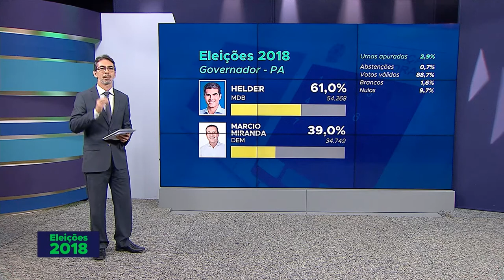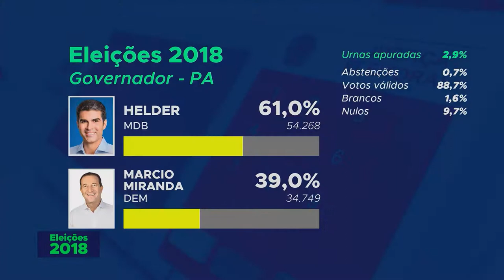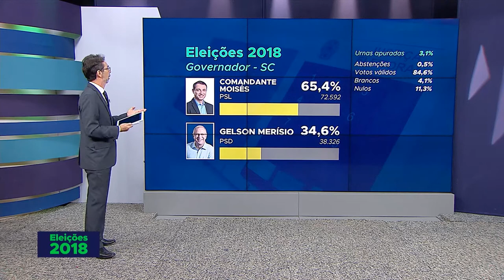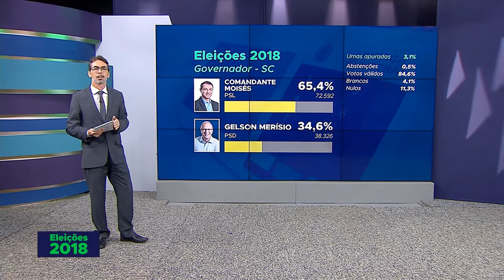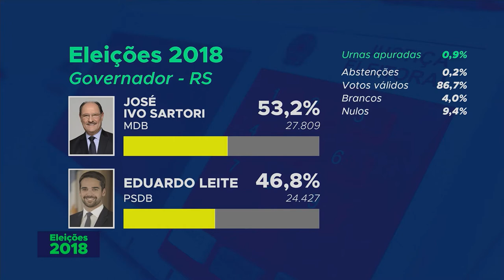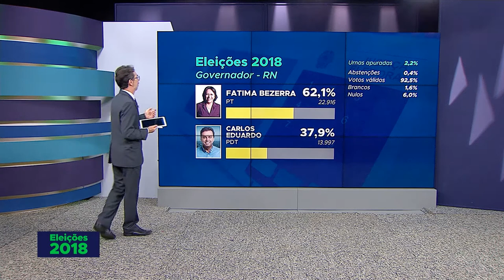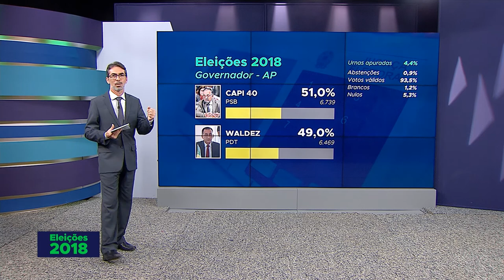Houve redução nas ocorrências e fake news no 2º turno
ELEIÇÕES 2018 - O ministro da Segurança Pública, Raul Jungmann, dsse que o número de ocorrências caiu para cerca de 10% do total registrado no primeiro turno.